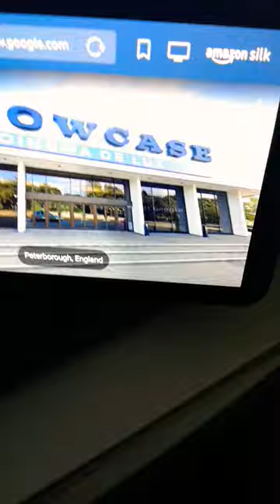showcase cinema de lux locations